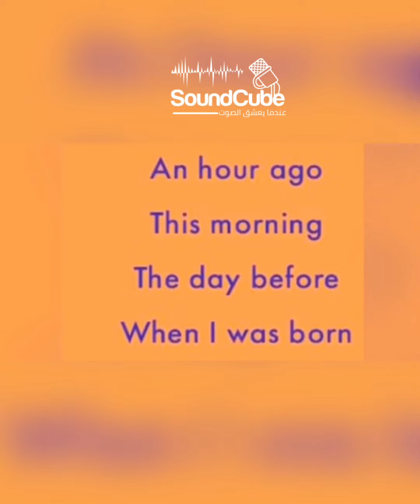English is easy تعلم الإنجليزية بسهولة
الزمن الماضي وكلام داله عليه
المصدر: pinterest
البرنامج والموسيقى: Inshot
تصميم المقدمة و الخاتمة: د.رولا ناجي و م.حسن الرشيدي
الأداء والمونتاج : هدى كربوج